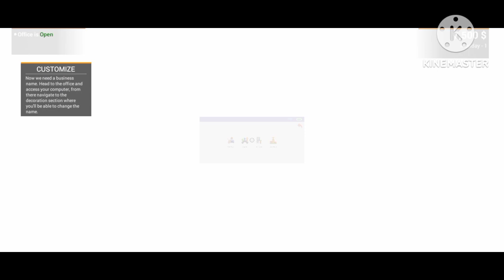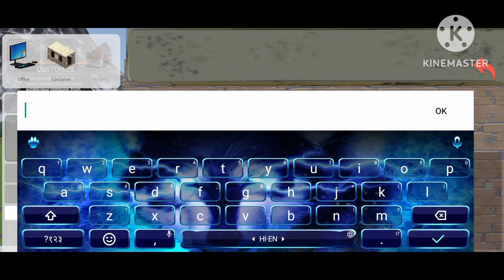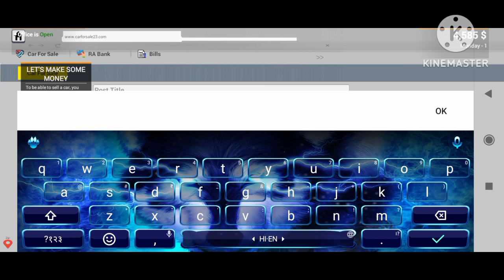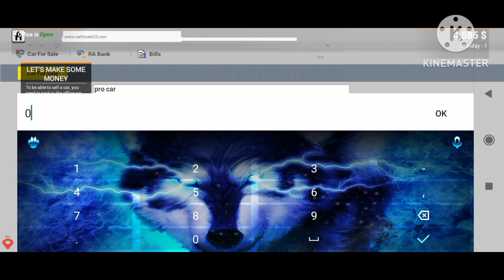car for sale playing in mobile #1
game link